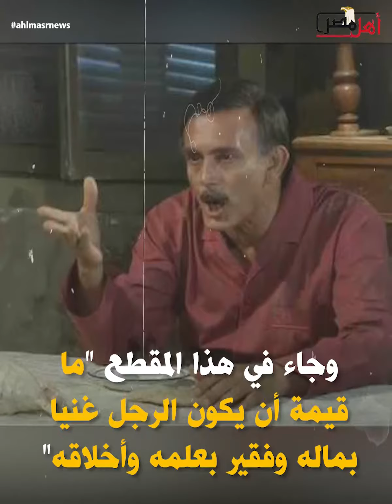تركي آل الشيخ يهين محمد صبحي.. والفنان يرد: المال لا يرفع قيمة الجاهل